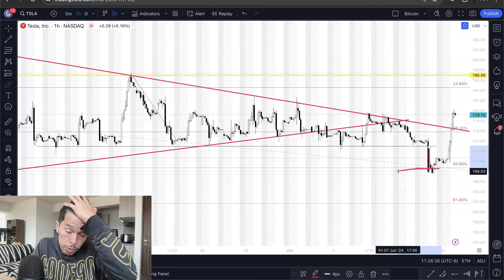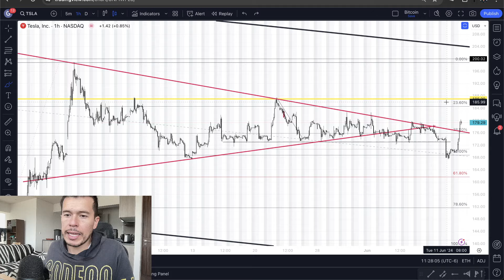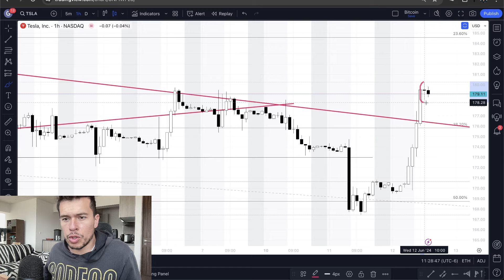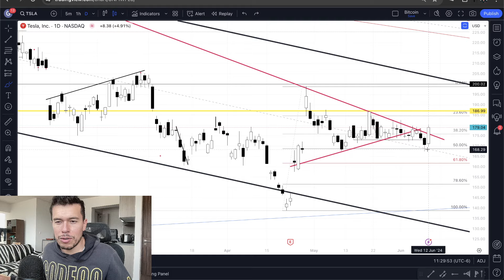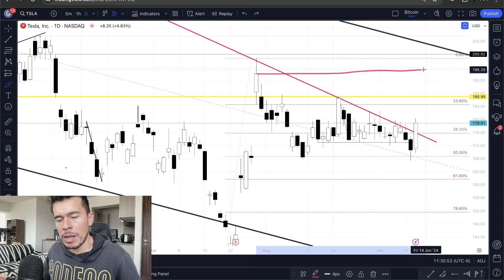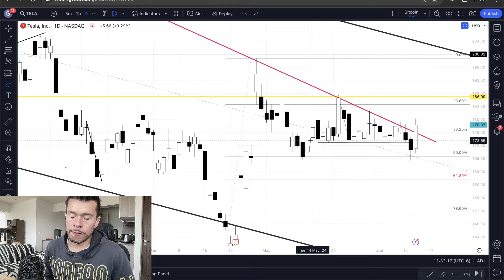Acción de Tesla se Recupera 5% (TSLA)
El día de hoy realizaremos un rápido análisis de la acción de Tesla y su subida del 5%.

Saludos
Daniel Zambrano